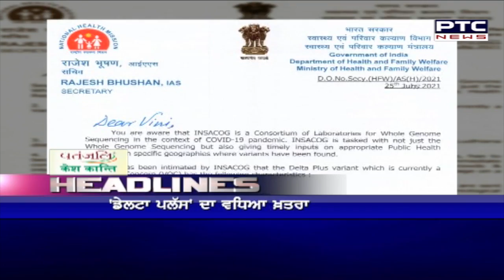ਦੇਸ਼-ਦੁਨੀਆ 'ਚੋਂ ਸਵੇਰ ਦੀਆਂ ਸੁਰਖ਼ੀਆਂ 'ਤੇ ਇੱਕ ਨਜ਼ਰ